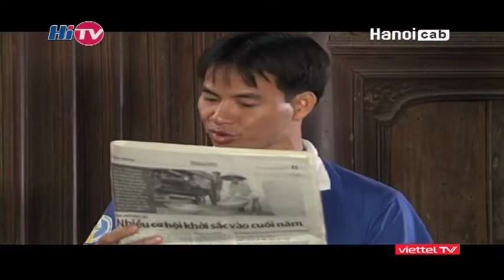Giải Pháp Kinh Tế | HiTV - Chương trình nước sạch và VSMT nông thôn